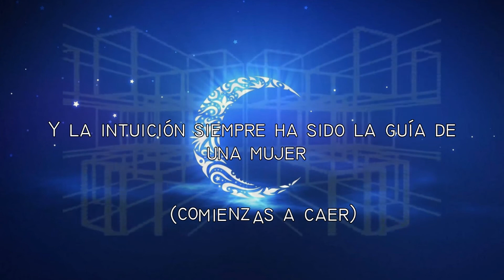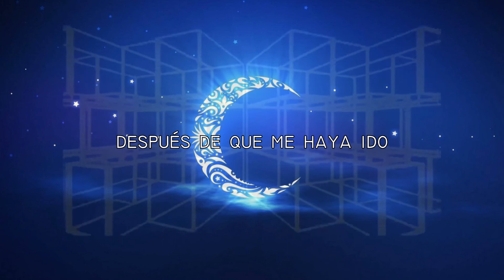Shakira - Pure Intuition - (Las de la Intuición) - Ingles Versión - Sub.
Saludos!
Amigos!